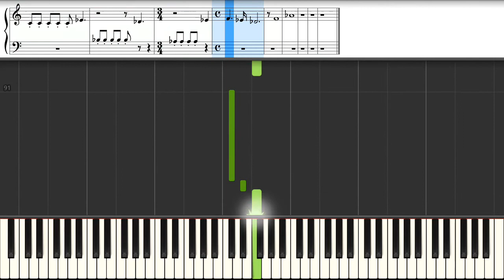🎼 A man without love - Patrizio Buanne (INSTRUMENTAL VERSION)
What else you can do with this MIDI file ?

Etc...

🇨🇵- FRANCAIS

🇩🇪 DEUTSCH

🇪🇸 ESPANOL